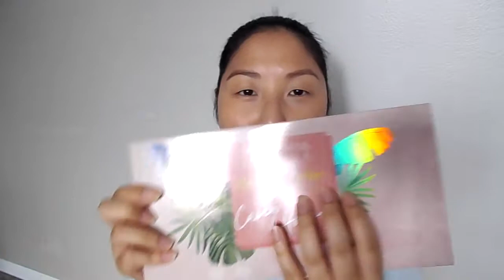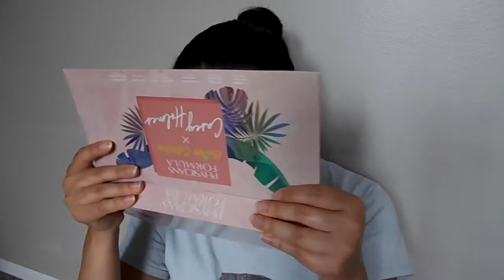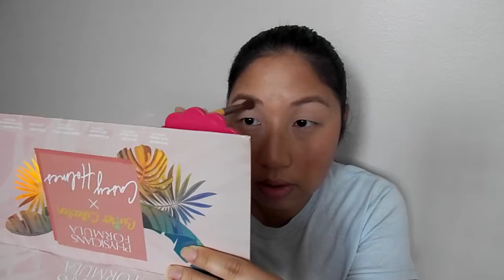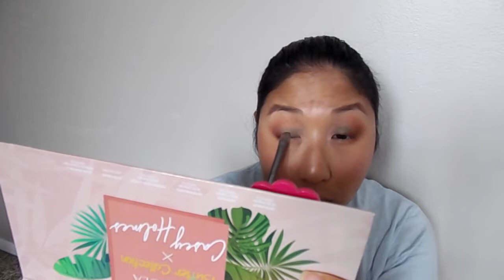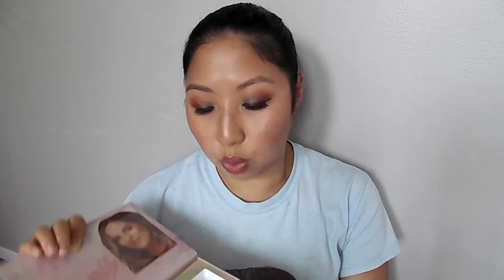Physicians Formula Butter Collection & Essential Minis ft Casey Holmes Palette *monolid look*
Hello!

Today I am going to try a full face of Physicians Formula products including their famous butter collection!  I hope you enjoy.